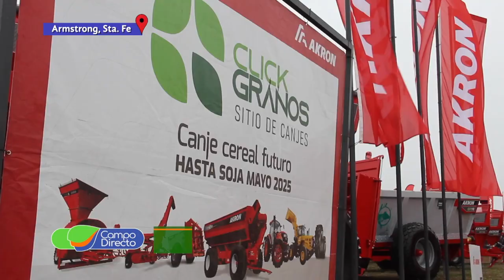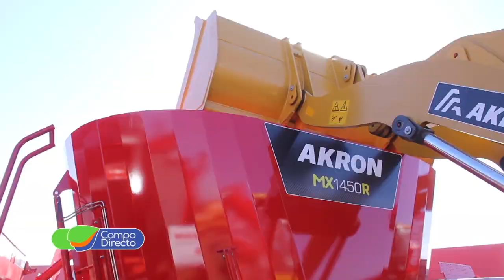Akron presente en Agroactiva con la novedad de sus drones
La maquinaria agrícola sigue apostando al campo y acompañando al productor pese a la baja producción por la sequía.